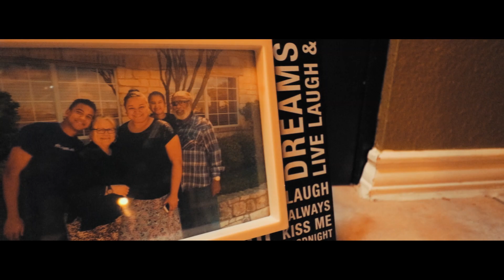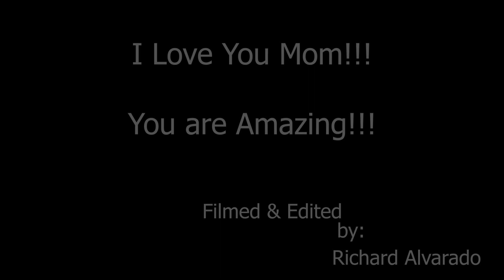My Mom a Film by Richard Alvarado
Sometimes our Parents feel like we forget about them.  I want to let my Mom know...Your Son, hasn't!!  I love you Mom!!